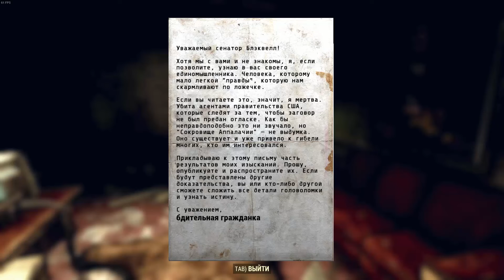Капитолий Чарлстона в Fallout 76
Чарлстон — столица Западной Вирджинии, один из крупнейших городов на этой территории. До Великой войны здесь бурлила политическая жизнь и постоянно проводились акции в поддержку прав рабочих. Несмотря на прямое попадание ядерной боеголовки по Чарлстону во время Великой войны, сам Капитолий, как и город, уцелели вплоть до 2102 года.

После войны в городе Чарлстон, который покинул губернатор Эванс и его приближенные, аппалачинские чиновники организовали вместе с первыми спасателями чрезвычайное правительство. Чарлстон стал оазисом стабильности среди разрухи и хаоса. В других местах выжившим редко везло. «Гром Таггерди» и другие воинские части были в смятении, а поскольку связь с командованием была потеряна, они решили сидеть тихо и ждать новых приказов. Судьба жителей за пределами Чарлстона во многом зависела от того, где они окажутся.